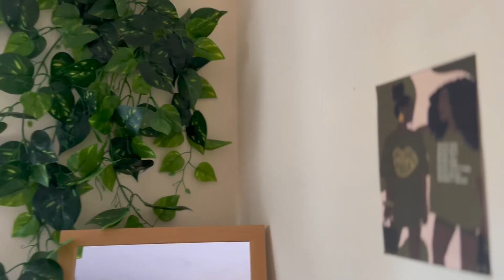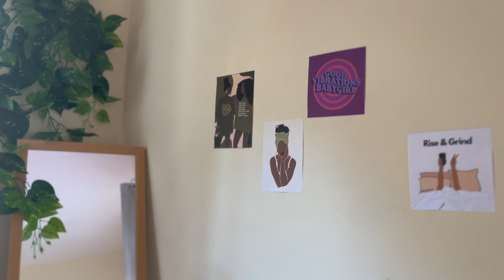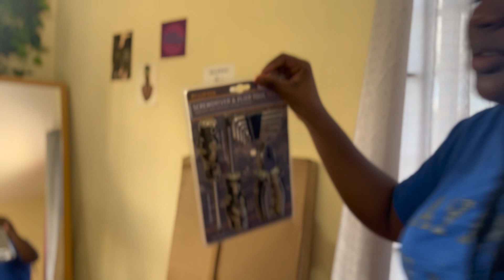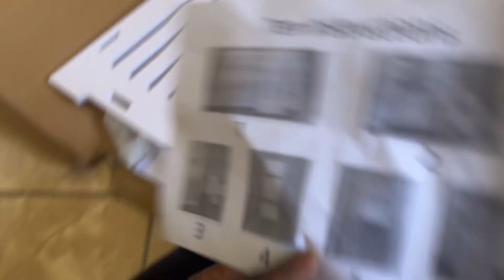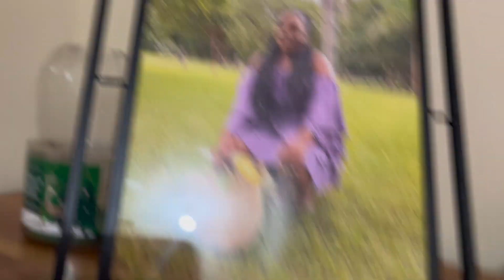Week in my life || getting back into routine + decluttering and more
Hey guys welcome to the first vlog into the new year, I hope you guys are getting recharged and ready to take on this year. I find that a big part of getting my life and mind right is cleaning, therefore, I always value the time I spend cleaning.